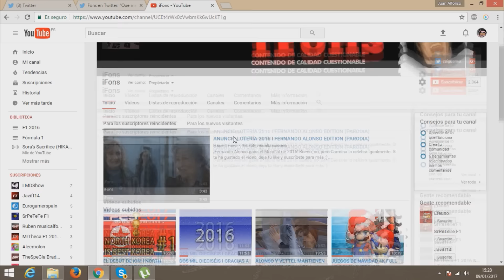MI OPINION SOBRE EL SIMRACING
Hoy me apetece hablar del Simracing, los simracers, los pilotos virtuales. Antes de ofenderte, mírate el vídeo entero. Y si sigues ofendido, nos vemos en los simtribunales.